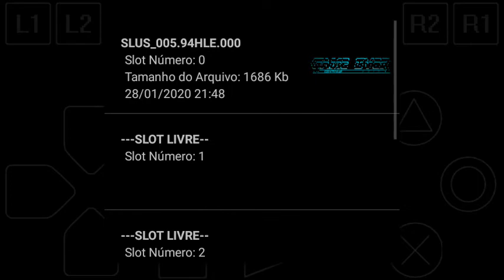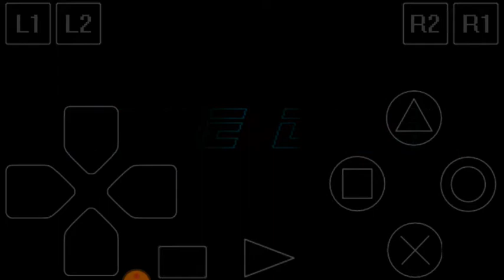Metal Gear Solid Jogatina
Esquadrão Snake